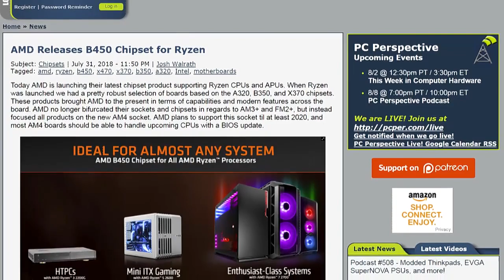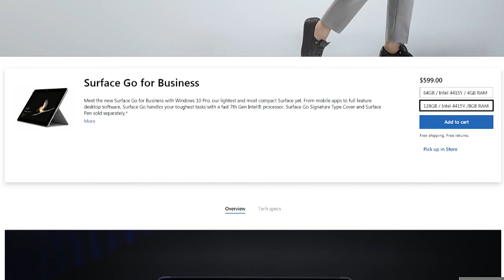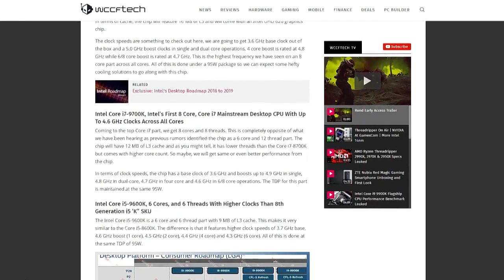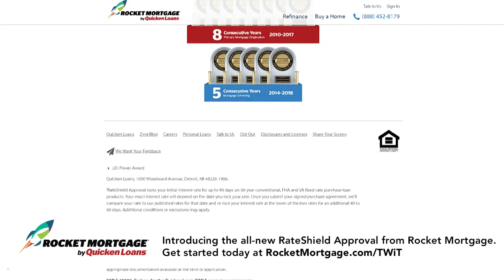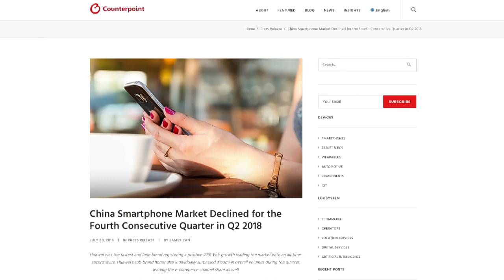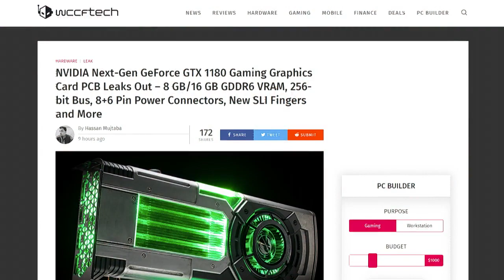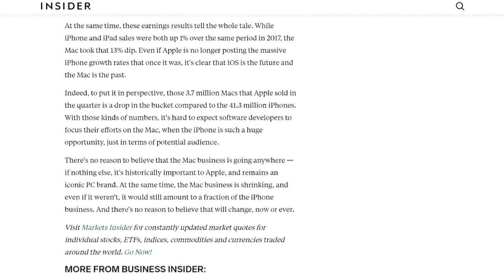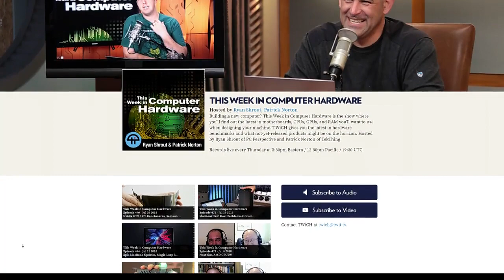This Week in Computer Hardware 477: Surface Go? Or Surface No?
Nvidia GTX 1180, Intel 9900K, AMD B450!!!
Will Nvidia call it the GTX 1180 or 2080??? Is it time to stop buying new GPUs? Is Microsoft's new Surface Go too slow to bother with??? Intel 9900K rumors are flying, T-Mobile just dropped billions on 5G, and AMD's B450 chipset looks like a winner! All that and more coming up on TWiCH, This Week in Computer Hardware episode 477!